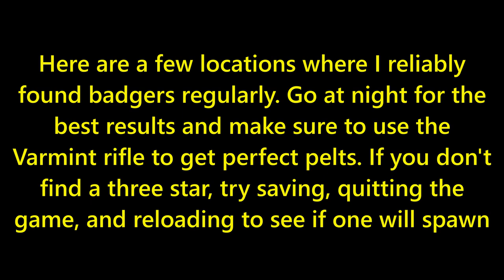Finding Perfect Badger Pelts - Red Dead Redemption 2 Badger Locations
RDR2 - Video showing locations where I found a three star badger regularly in Red Dead Redemption 2

This video will show eight different locations where I came across badgers regularly. Always visit these at night to increase your chances as badgers are nocturnal. It can be random whether you'll come across three star ones or not, but I found saving, then exiting the game entirely and continuing helped in sometimes spawning a perfect one. Make sure to use the Varmint rifle to maintain the perfect pelt!
00:00 Introduction
00:15 1. Heartlands Oil Derrick
01:05 2. Heartlands Dreamcatcher Tree
01:44 3. Cornwall Kerosene & Tar
02:29 4. Big Valley Riggs Station
03:30 5. Big Valley Trapper Camp
04:25 6. Scarlett Meadows Ringneck Creek
05:17 7. Scarlett Meadow Braithwaite Manor
06:17 8. Scarlett Meadow Bolger Glade